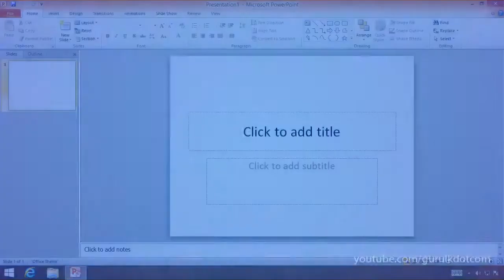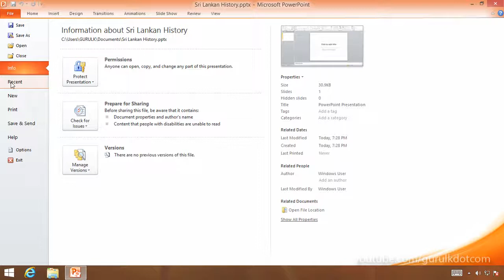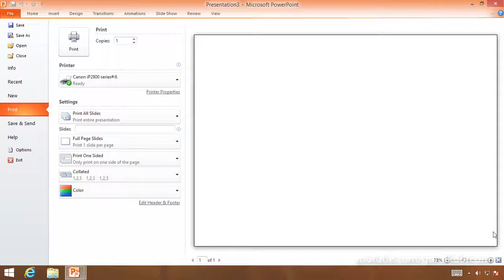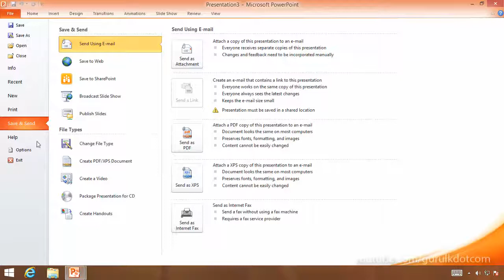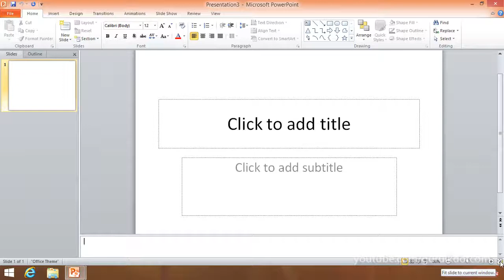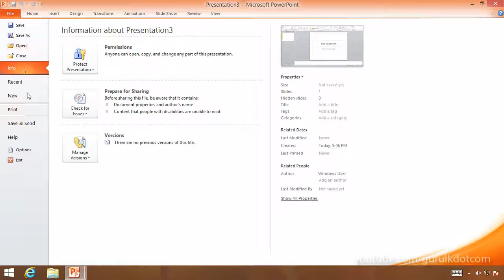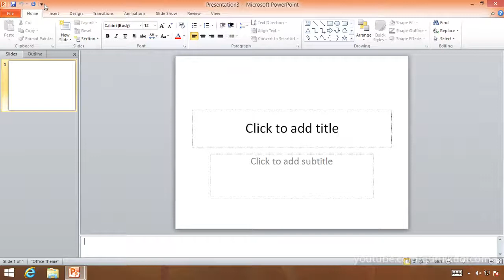Understand Application User Interface in PowerPoint (Sinhala/සිංහල)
Understand how to use the user interface of Microsoft PowerPoint 2010 application. PowerPoint is used to create multimedia presentation. Learn PowerPoint in Sinhala. Complete DVD training course.